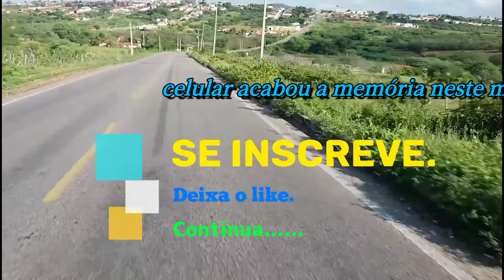Passando por são José de campestre (jandeboy MotoVlog )part.2